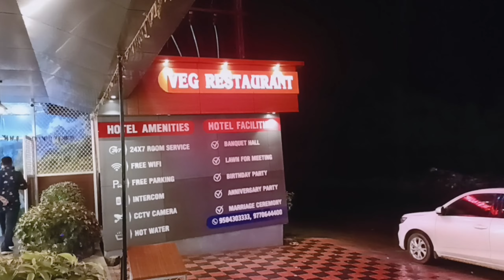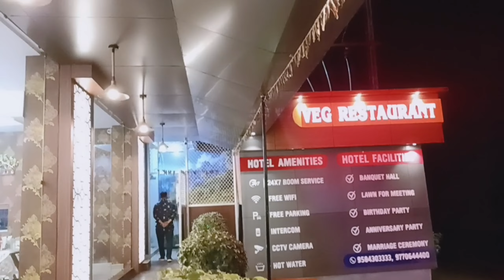Popat ho gaya 😱🙄। सब पोपट हो गया। केशलूर।Veg restaurant।Keshloor dhaba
@The Beautiful Box